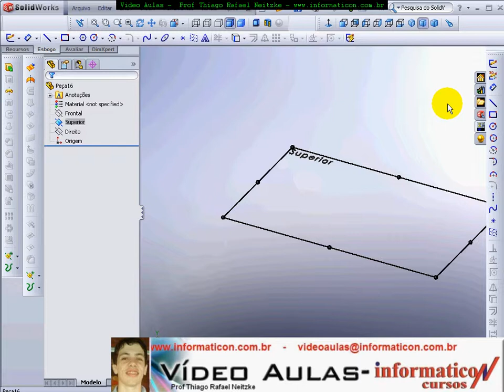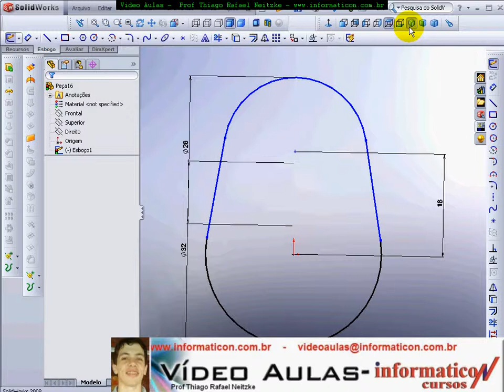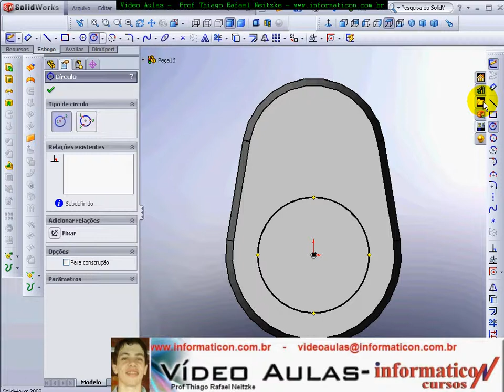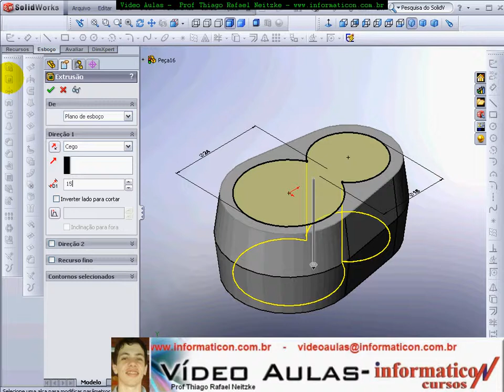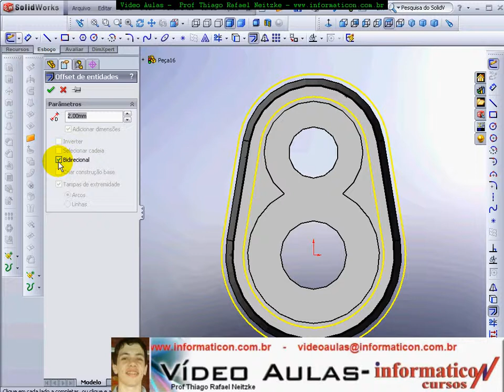Vídeo Aula 29 Modelamento Peca 10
Bem vindos a mais um curso de Solidworks do prof Neri.  Meu nome é Neri Neitzke, sou autor de 6.700 videoaulas. Já ministrei mais de 180 palestras em 8 países (Estados Unidos, Colômbia, Portugal, Angola, Moçambique, Cabo Verde, Guiné-Bissau e por todo o Brasi), entrem em contato para ter uma palestra pelo email ou pelo fone 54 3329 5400